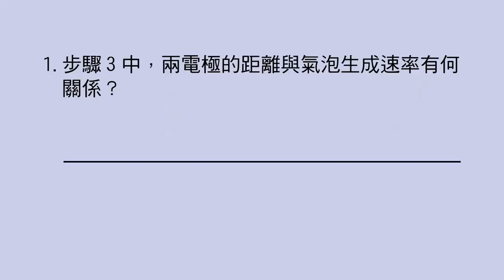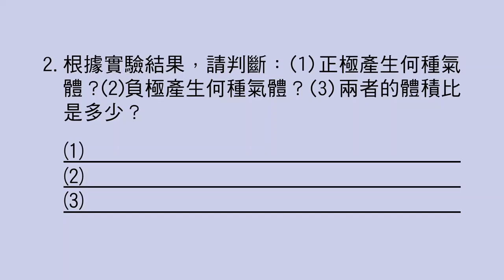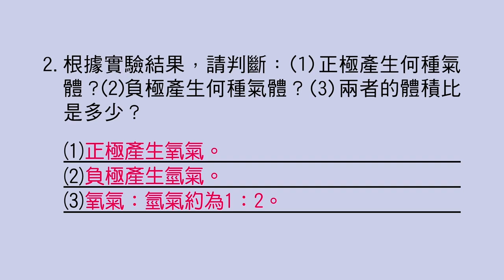06 1 4 實驗 電解水 結果與討論